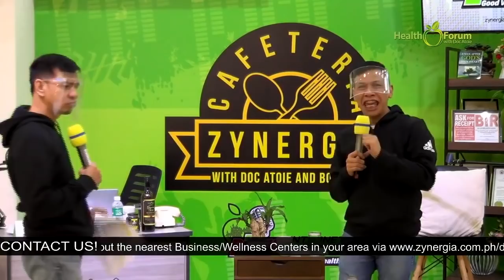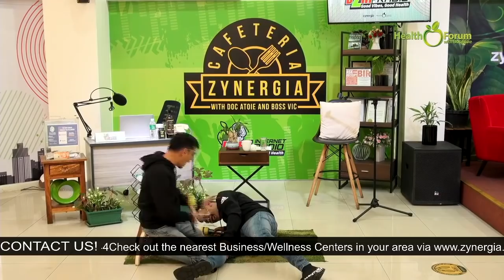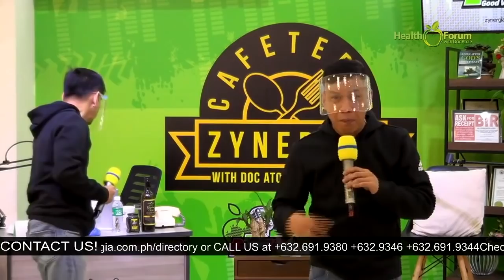Alam Niyo Ba? Episode 216 ⎢‘Usage of Hot Heat or Cold Therapy‘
Alam niyo ba kung kailan dapat gamitin ang mainit o malamig na compress?

Watch, and be informed of our topic today.